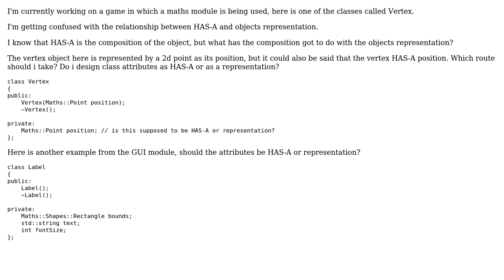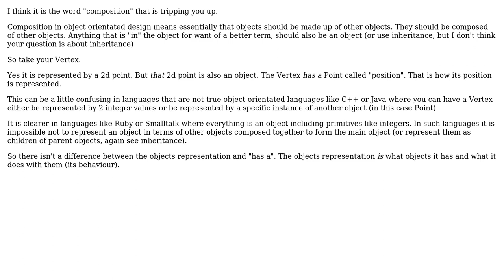Software Engineering: Confused between HAS-A and representation (2 Solutions!!)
Software Engineering: Confused between HAS-A and representation

With thanks & praise to God, and with thanks to the many people who have made this project possible! | Content (except music & images) licensed under CC BY-SA | Music | Images & others | With thanks to user Richard Bamford user Doc Brown user Cormac Mulhall and the Stack Exchange Network Trademarks are property of their respective owners. You are responsible for your own actions.